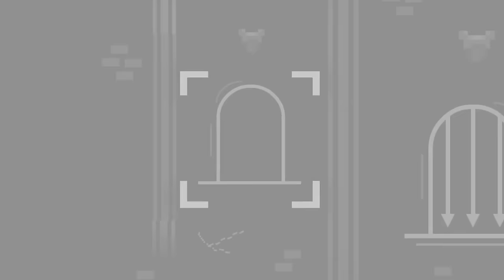In the Castle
Second chapter done, next "In the Lab".

-Game references: Undertale, Omori

-Future Ambient 01 (ID: 10005372) by Ethan Lewis Maltby

0:00 Main Route
10:49 Citobor Route (optional way to get second coin)
13:52 Midnight Route